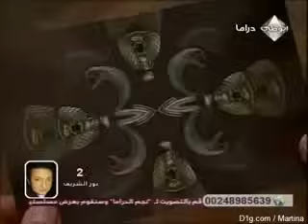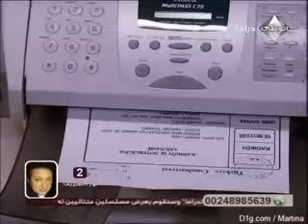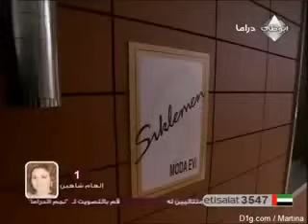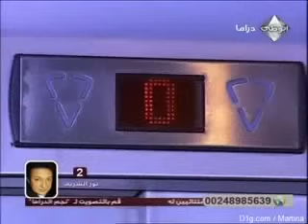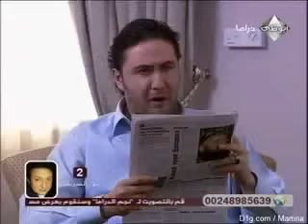مسلسل وادي الذئاب الجزء 2 الحلقة 29